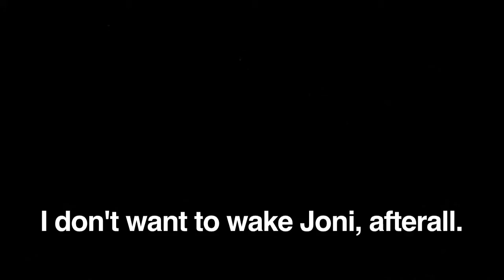No Sleep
I recently had some issues with that whole "sleeping" thing, but at least it was an excuse to do a video!  A lame, silent, stupid video.